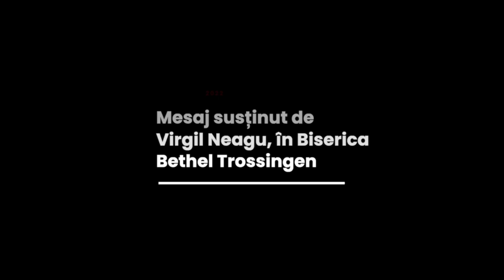Virgil Neagu - Fiecare am fost în groapă...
Biserica Bethel Trossingen - mesaj rostit de pastorul Virgil Neagu, în data de 27 octombrie 2022. Predici pentru vremuri grele